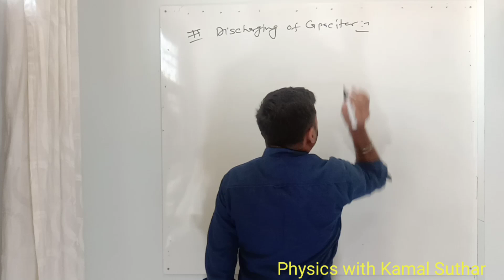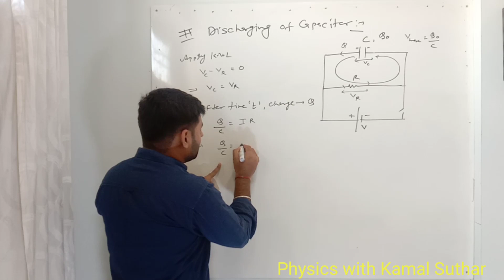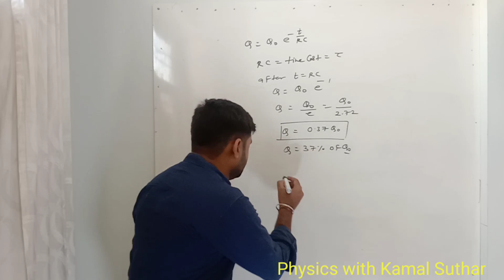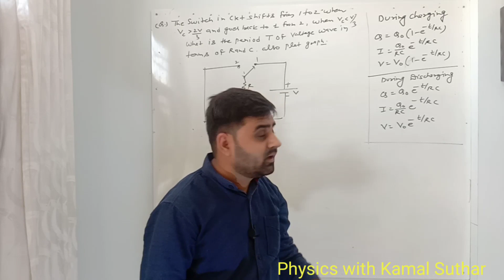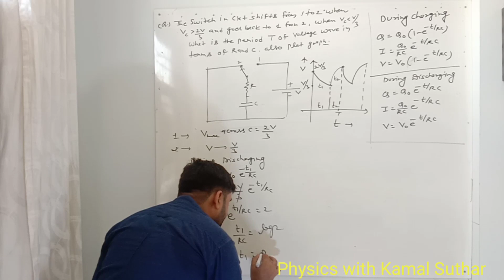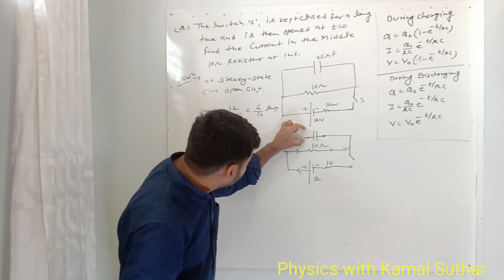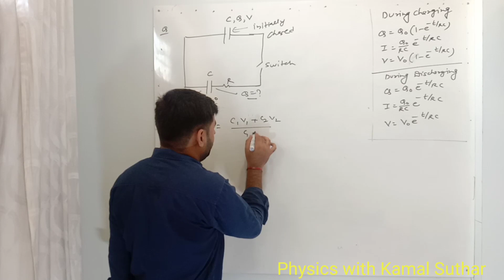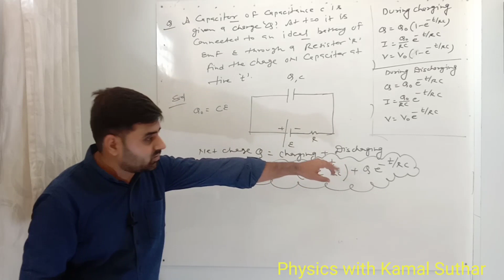Electrostatic Potential n Capacitance 12 : Discharging of capacitor ( RC Circuit)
1.We will discuss about Discharging of Capacitor through Resistor R.
2. we will cover theory part as well as numerical part of the concept.
3. PDF Format of Notes is also available on demand .
4. For notes u may contact on WhatsApp no. ' 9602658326'.
5. For offline coaching of JEE / NEET / XII / XI u can approach our centre 'LCC' in jaipur
6.for other videos links are given below